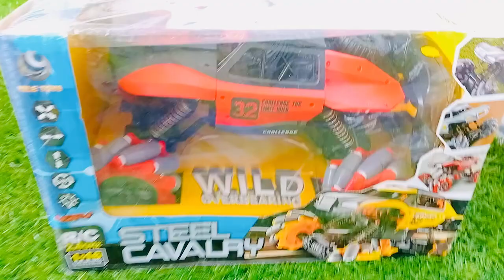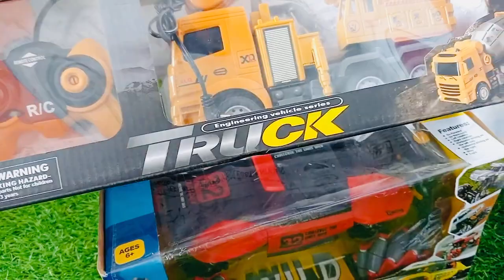REMOTE CONTROL JCB VS REMOTE CONTROL ROCK CRAWLER CAR UNBOXING AND TESTING VIKRAM TOY TV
Remote control excavator
Remote control car
Racing car
Remote control car
Rccar